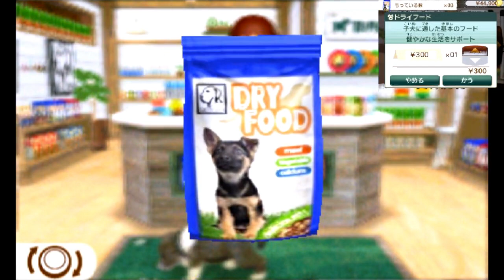【nintendogs + cats】オネェさんが犬猫と戯れます！？#4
nintendogs + catsを実況していきます。